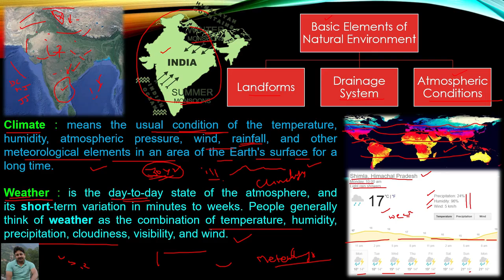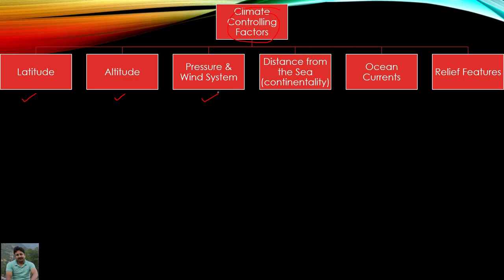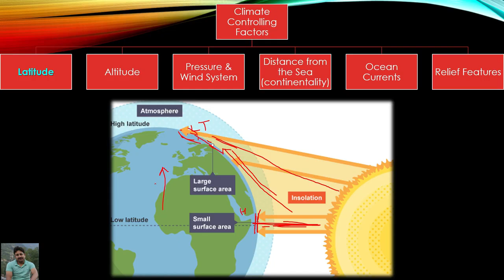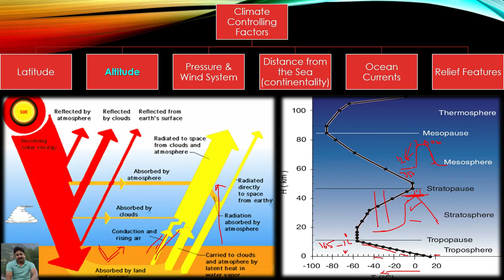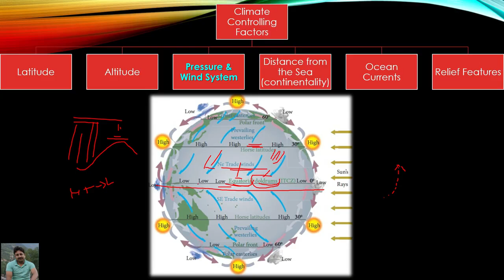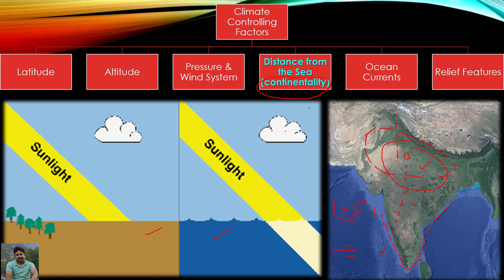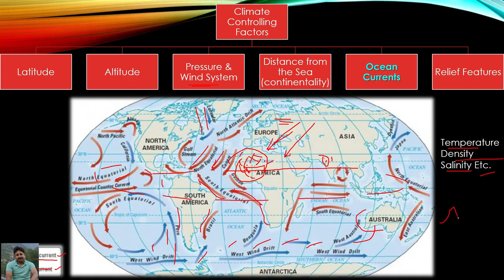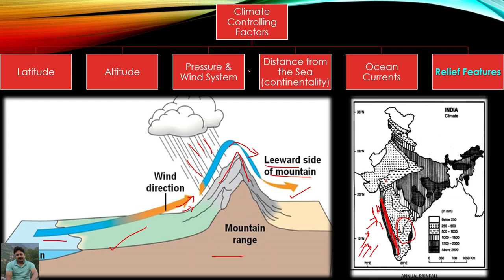Weather and Climate Controlling Factors of Climate Class IX Geography NCERT CBSE